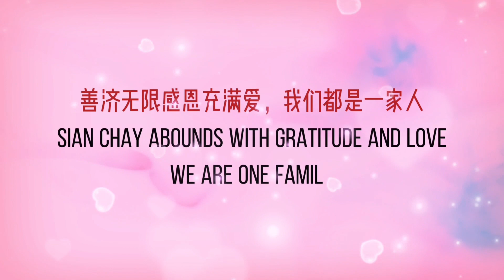2023年10月12日，善济医社在西京都（Xijing club）举办了一场魔术小剧场活动，来自黄埔分社的28名年长者观看了本次演出。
2023年10月12日，善济医社在西京都（Xijing club）举办了一场魔术小剧场活动，来自黄埔分社的28名年长者观看了本次演出。

活动开场，由善济爱心舞蹈家江倩带来了舞蹈表演，将长者们带入温婉宁静的江南水乡。

善济爱心魔术师暐捷Ednerggy献唱，加上精彩的魔术表演，带长者们迅速进入魔术时间。此外，暐捷还带来了一首弹唱歌曲。魔术演出中暐捷分享了自己的经历和故事，也希望借此告诉观众，有爱要讲出口，家庭要和睦友善，这正是善济一直希望的“有国才有家，家和万事兴”。

观看表演的长者们都被暐捷的故事打动，也表示要更宽容，更爱家人。

演出结束后，长者开始享用由中和小镇提供的美味自助餐。

用餐后由江倩带长者一起进行善济读书会。阅读善济医社义务执行主席拿督斯里卓顺发太平绅士的第八本书《四季匆匆，春天太短》。

善济义工沫含充满温情地致力于向年长者传授简单而实用的保健小技巧，以助他们享受更健康、更幸福的生活。

在此我们诚挚感谢陈水英、黄忠品对此次活动的全场赞助！

感谢西京都和中和小镇对此次活动的支持！

慈善事业，
大爱同理，
光明同行，
共襄善举！

善济全体同仁坚持相信
为人类服务是最好的工作 ！